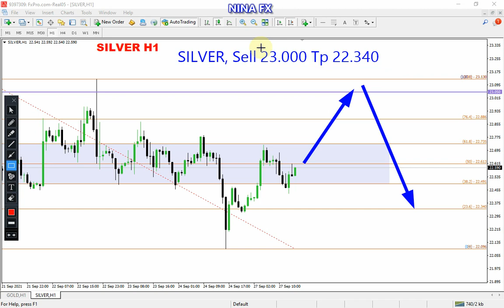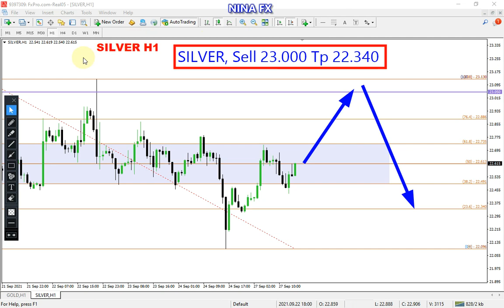Silver Analysis for Tuesday September 28, 2021 by Nina Fx